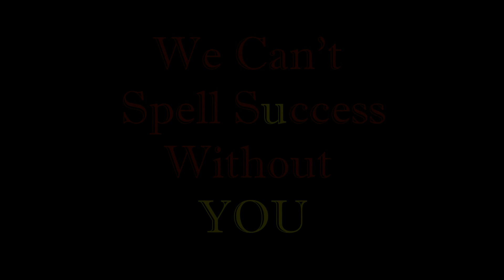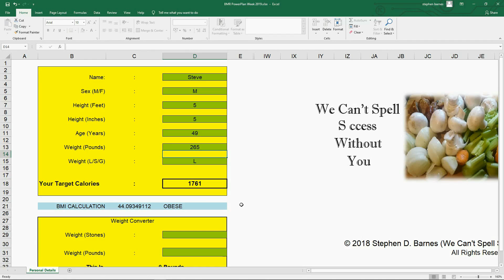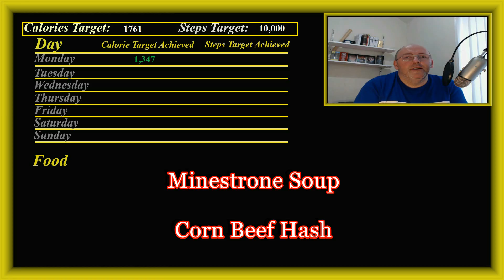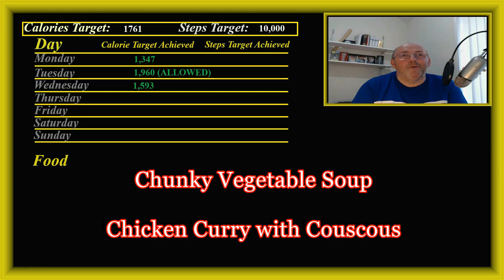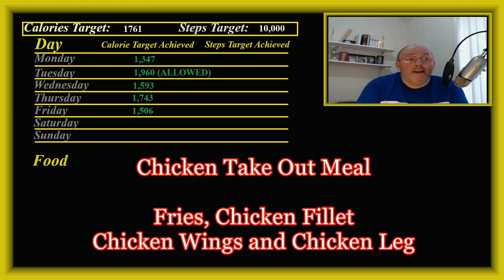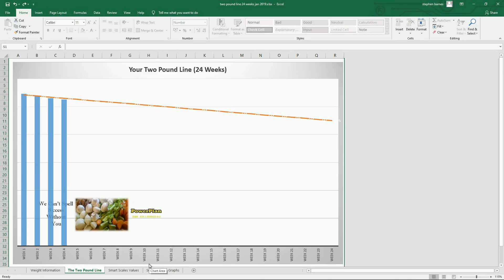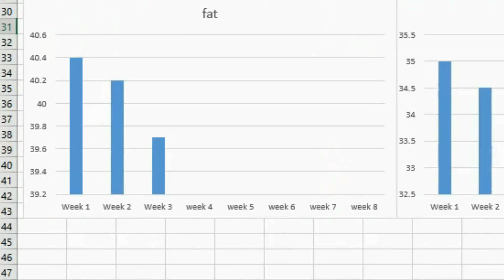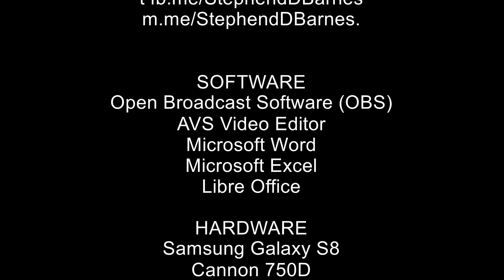WCSSWU PowerPlan Naughty Week 3 (alternative to dieting)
PowerPlan – Week Three - Naughty Customer Experience  (alternative to dieting)
Week 3 of doing the plan badly, how much weight will be lost when hitting subway and KFC?
Not using as many of the habits from the book as I should!

Part of We Can’t Spell Success Without You - PowerPlan

Information

Book Title : We Can’t Spell Success Without You : Power Plan

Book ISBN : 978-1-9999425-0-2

Credits

Sources

None

Sound Effects
None

Product Information
None